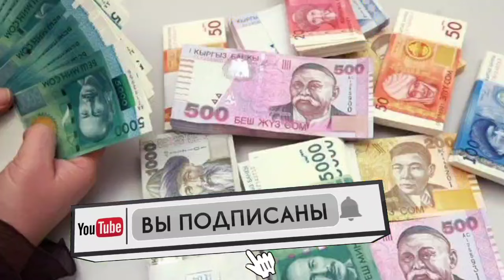📹 КУРС РУБЛЬ БОЛОТ😱🚀 20.04.2024 ЭКЕНГО👍🏻 Курс валюта, Рубль доллар ,Евро ,тенге